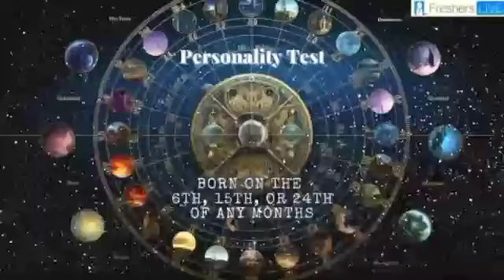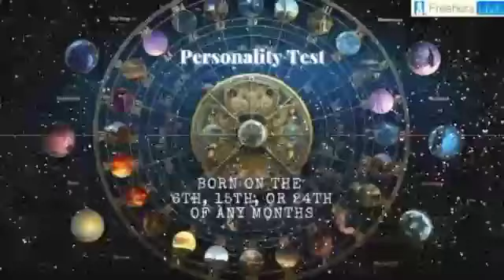Personality Test: Born On The 6th, 15th, or 24th Of Any Months? Find Out Your Personality Traits